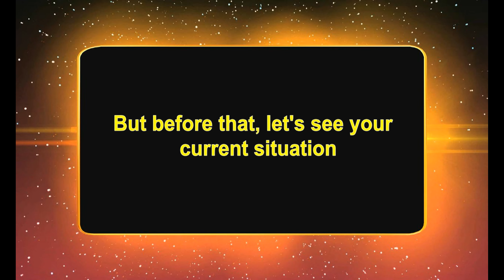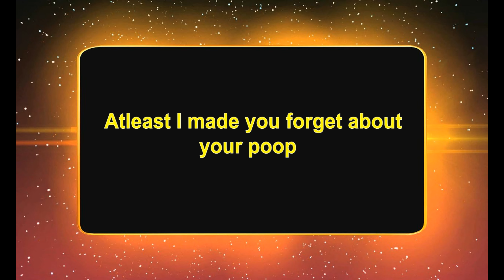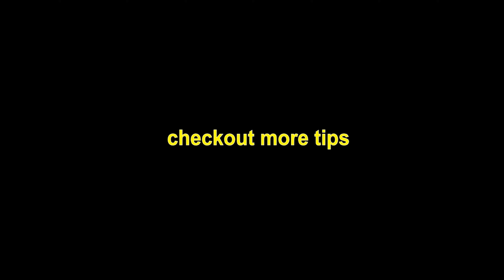3 Effective ways to easily hold in poop | In-Depth Research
3 effective ways to hold in poop
How should I hold in poop
holding poop in tips
Can I hold in my poop
How long can I hold in my poop